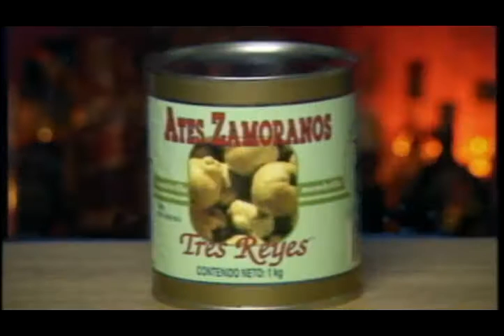29Jul15 VMC NOTICIAS 72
* Sin casos de Cólera en la región Zamora: Jurisdicción Sanitaria
* Cultivos no se vieron afectados por granizada: SAGARPA
* Orientan a mil infantes en la Universidad del Niño
* Así se vive la Guelaguetza en Oaxaca
* y mucha más información